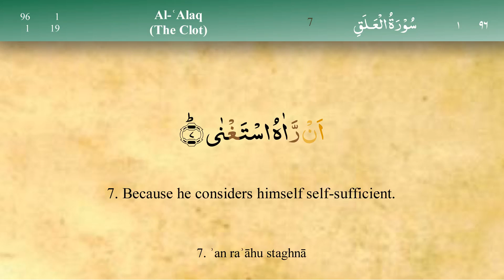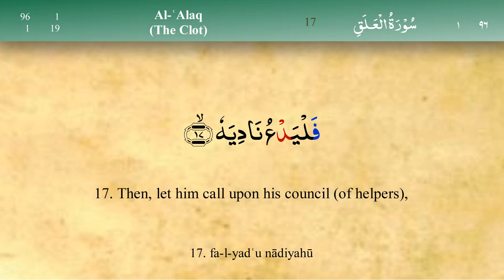096 Surah Al Alaq with Tajweed by Mishary Al Afasy (iRecite)